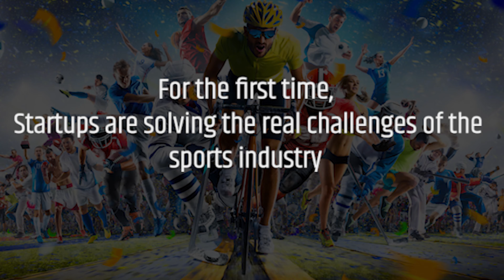HYPE Sports Innovation - Solving the Sports Industries Real Challenges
The World of Sports has been turned on its head and inside out! But we have been privileged to put a positive spin on the new reality.

4 Months Ago we embarked on an intense journey to solve the biggest sports industry challenges. While doing so we also looked to support the entrepreneurs that have been threatened by the new COVID-19 reality.

Thousands of startups applied, hundreds of sports industry volunteered their time and expertise and tens of clubs, federations, and academic institutions stepped forward to partner up!

These are a few of the comments recently made by our partners.